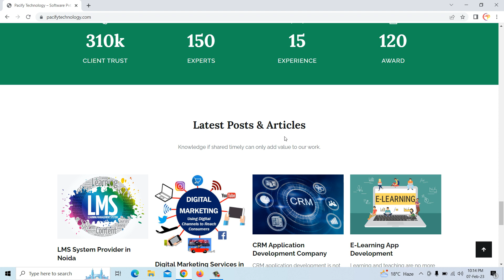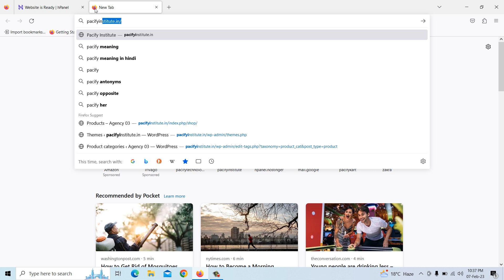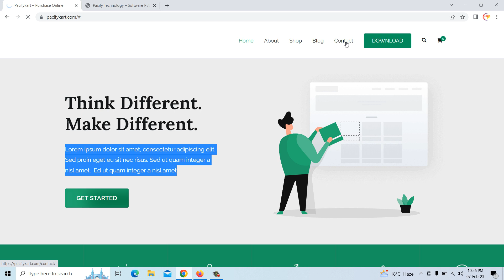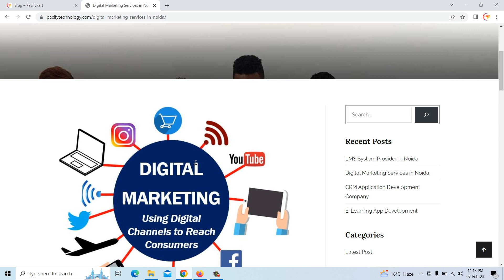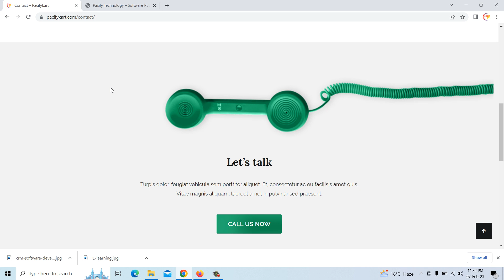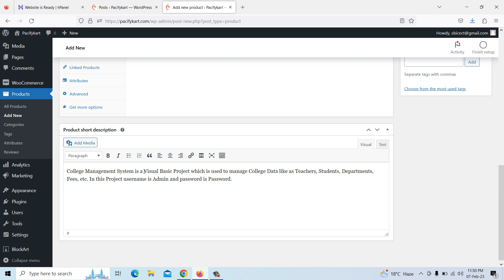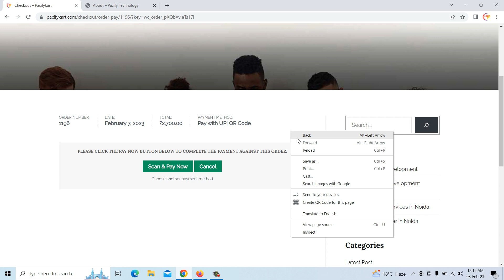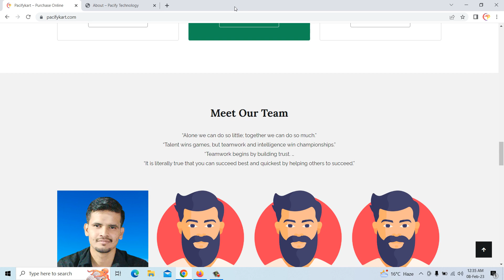How to Create e Commerce Website Using Hostinger Platform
Welcome to Pacify Technology